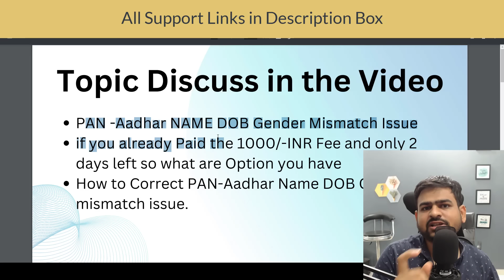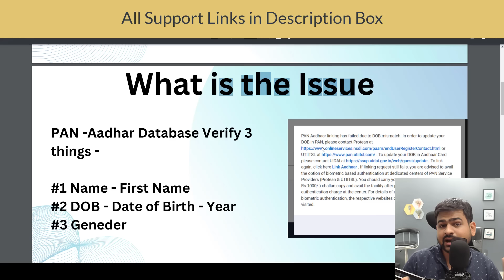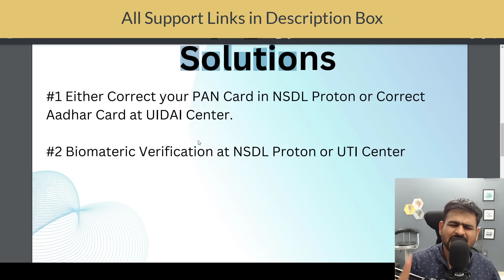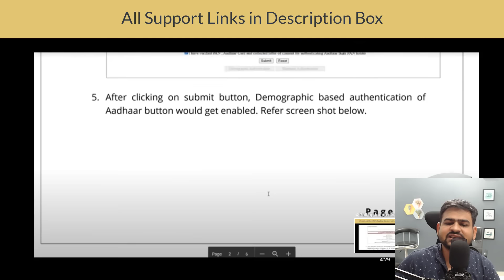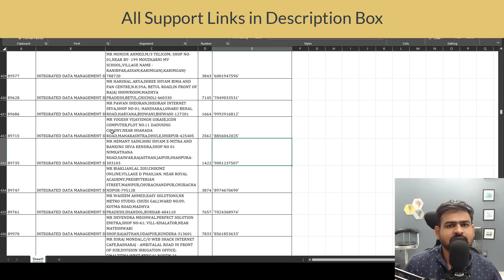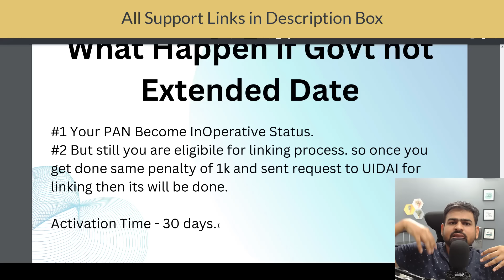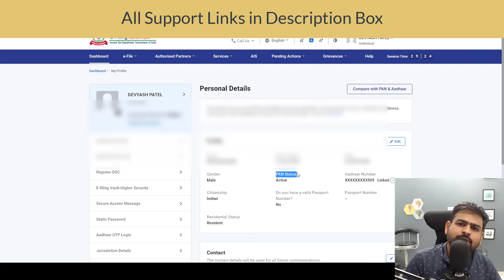Name DOB Mismatch in PAN Aadhar Card Link | Aadhar Pan Link Failed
aadhar pan card link failed due to name mismatch
aadhar card and pan card link name mismatch
pan card and aadhar card date of birth mismatch